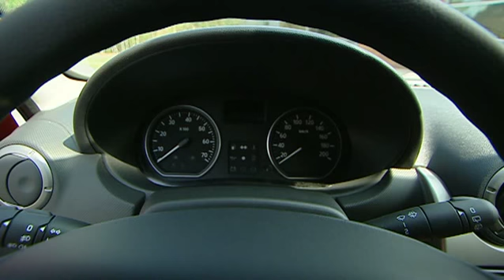New Renault Dacia Sandero Stepway Bobinot 2010